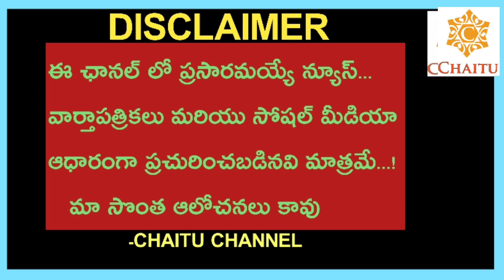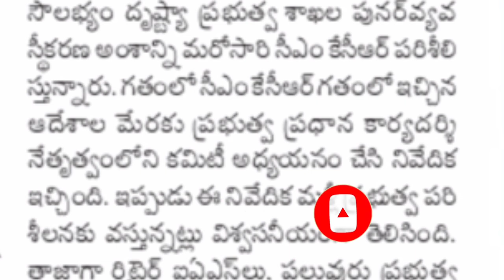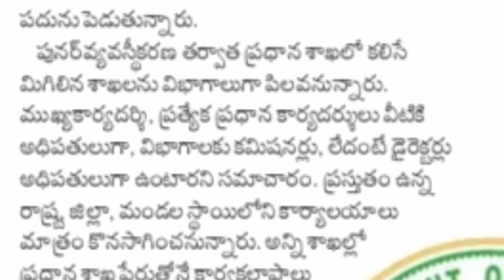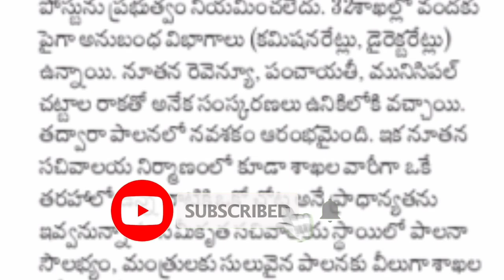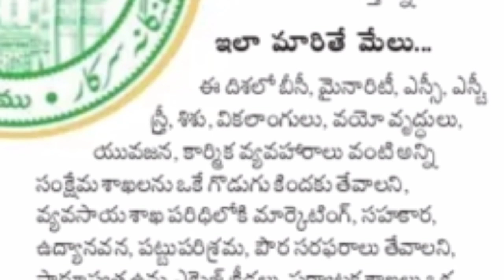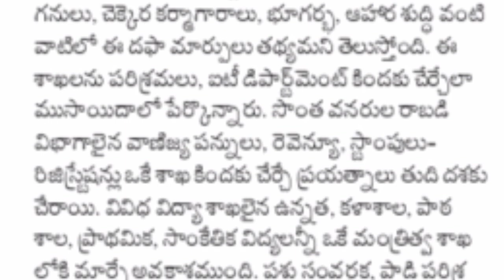Telangana Government CM KCR Sensational Decision On All Department s|Many Changes In All Departments